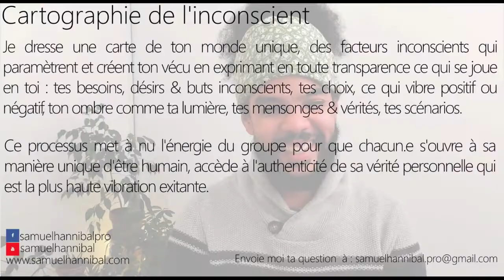Intuition vs clairvoyance